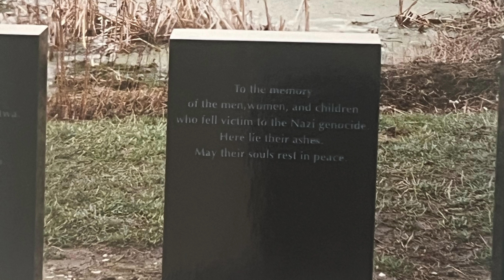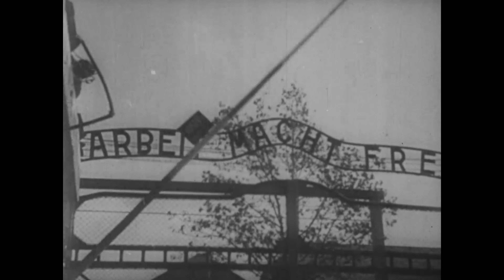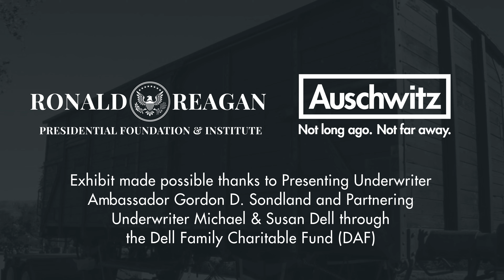Visiting Auschwitz: A Personal Story of Loss and Reflection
Jeff Kobulnick shares his personal story of visiting the Auschwitz memorial, where his great grandparents and many other family members lost their lives during the Holocaust.